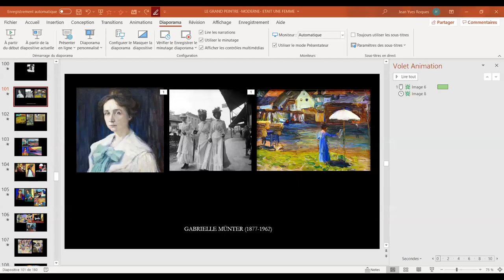LGPEUF 6 GABRIELLE MUNTER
Résumé de l'oeuvre de la femme peintre Gabrielle Munter